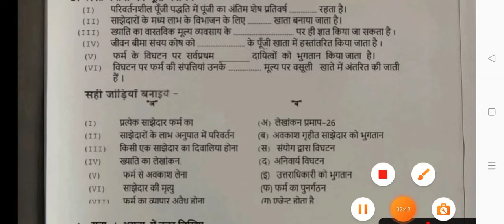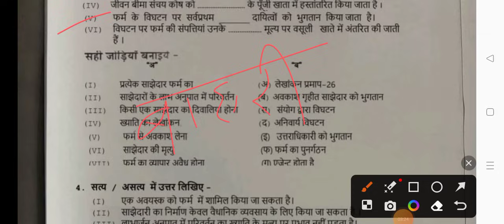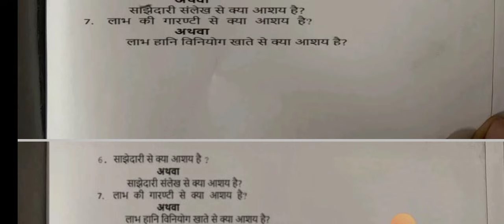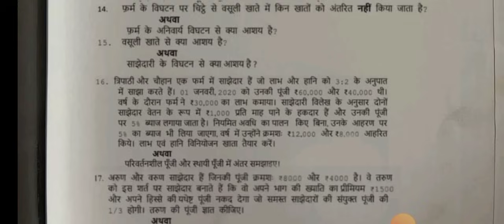Class 12th accountancy trimasik paper 2023-24 full solution/12वीं लेखाशास्त्र त्रैमासिक पेपर 2023-24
21 सितम्बर का असली पेपर

कक्षा 12वीं लेखाशास्त्र त्रैमासिक परीक्षा पेपर 2023–24
class 12th accountancy trimasik paper 2023-24
mp board class 12th accountancy trimasik pariksha paper 2023-24
full solution class 12th accountancy  trimasik paper 2023-24
100% real paper class 12th accountancy trimasik paper 2023-24
real paper class 12th  accountancy trimasik paper 2023-24
12th class accountancy trimasik paper 2023-24
class 12th accountancy quarterly exam paper 2023-24
quarterly exam paper class 12th accountancy
quarterly exam paper 2023-24
mp board 12th  accountancy quarterly exam paper 2023-24
12th class accountancy
kaksha 12 lekhashatra shastra trimasik paper 2023-24
kaksha 12vin accountancy  trimasik pariksha 2023-24